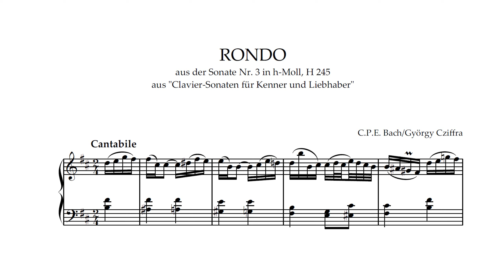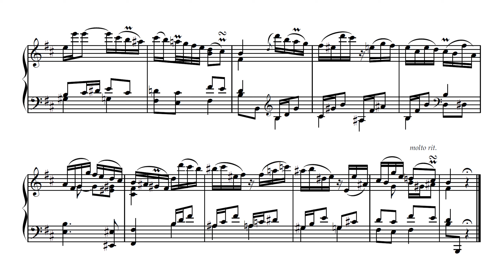C. P. E. Bach/Cziffra - 'Rondo Cantabile' from Sonata in B minor, H. 245 (Audio+Sheet) [Cziffra]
György Cziffra, piano | ▼ TIMESTAMPS below ▼

If you would like to obtain the score, please check out the links above.